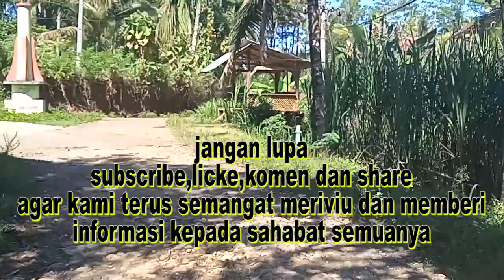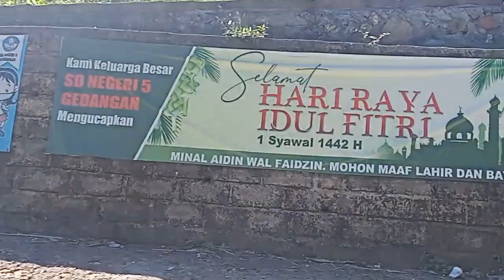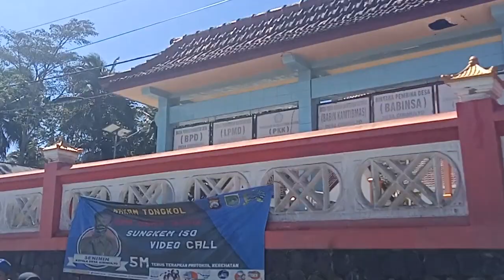jalan jalan di desa palkembar ciptomulyo Gedangan malang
jalan jalan ke desa palkembar ciptomulyo Gedangan malang yang asri dan sejuk masih enak udaranya dinikmati

sambil ngevlok kita mencari odgj juga mau kita bersihkan